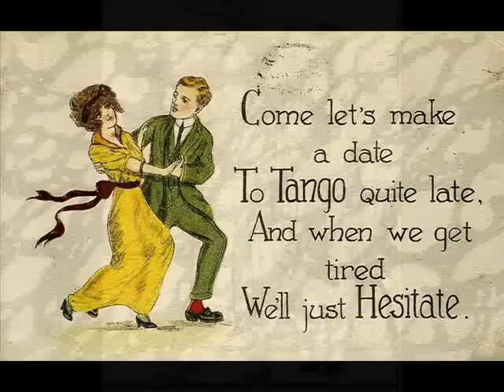Tango Argentino from Poland: "Grzech" (Oracion), 1938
Janusz Popławski & "Odeon" Dance Orch. dir. by Jerzy Gert - Grzech (Oracion) Tango (E.Bianco /B.Kuroń), Odeon 1938

NOTE: "Grzech" means "a sin". The  text of this tango beats all records of erotic graphomania of the second row lyricists of inter-war period - and therefore, it's so lovely and unbeatable! The refrain tells a little story about a couple dancing at night in a huge ball hall, and pressed together by the dancers they think of nothing but - a sin. He reads in her eyes - that she wants to sin. And he wants it too, like "a strong wine". So - his last dramatic exclamation is "may the sweet sin finally link up two of us!".